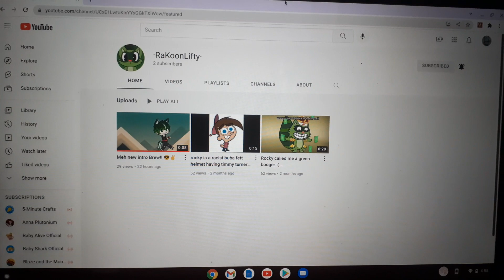RaKoonLifty is awesome